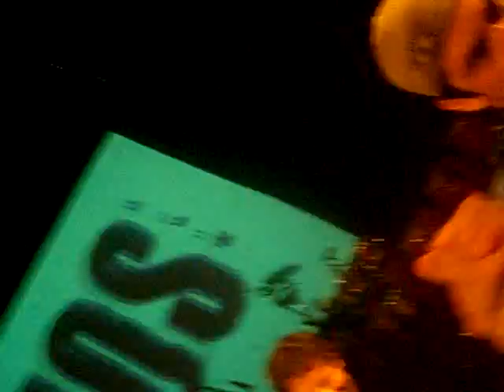Revolucionnários - Corra Vagabundo (Live HPP 07)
Revolucionnários tocando "Corra Vagabundo" no Festival Humaitá Pra Peixe 07 no RJ